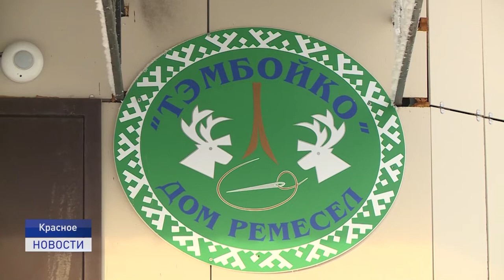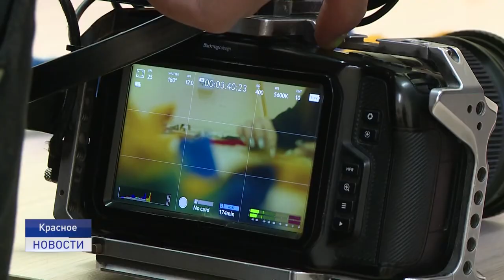НЕНЕЦКИЙ ОКРУГ ГЛАЗАМИ ИНОСТРАНКИ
Гостья из Черногории. Каким Ненецкий округ видят жители других стран, которые приезжают сюда впервые? И в чем  заполярного края? Ответы на эти вопросы в материале Елизаветы Кабановой.